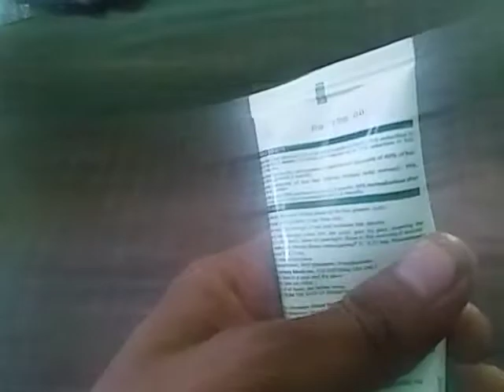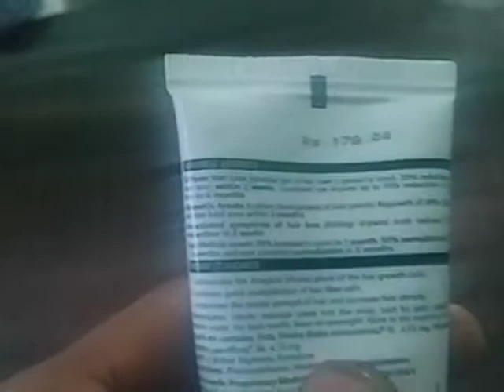how to stop hair fall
anti hair loss cream